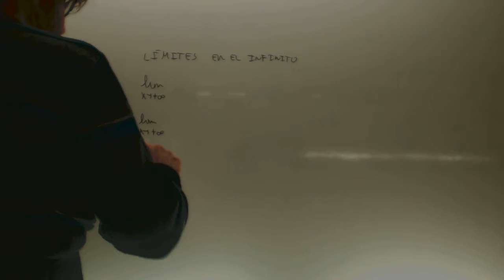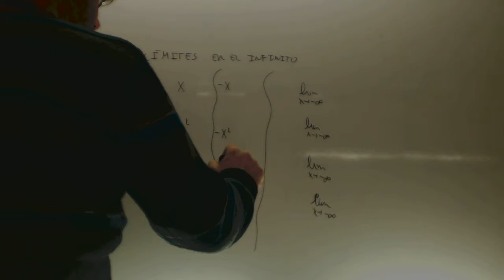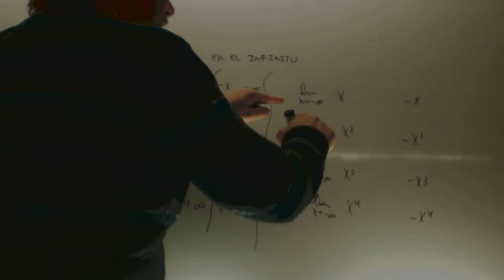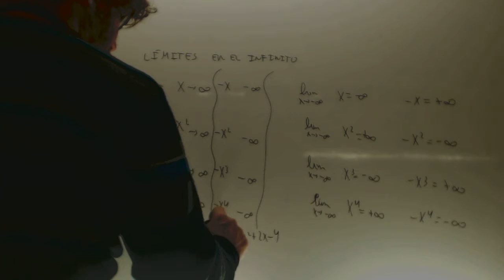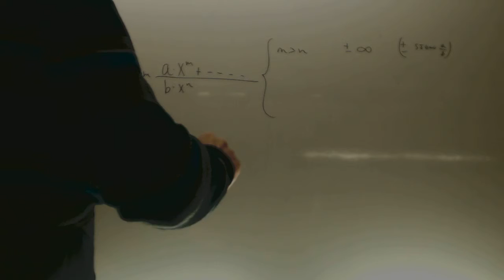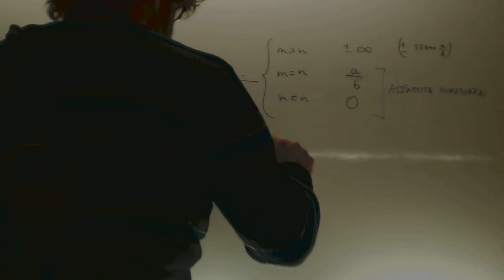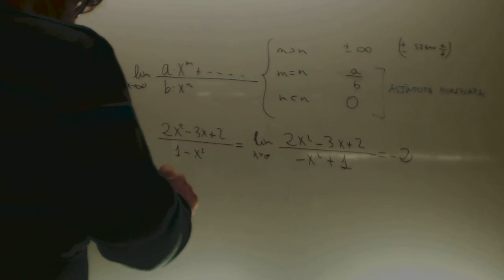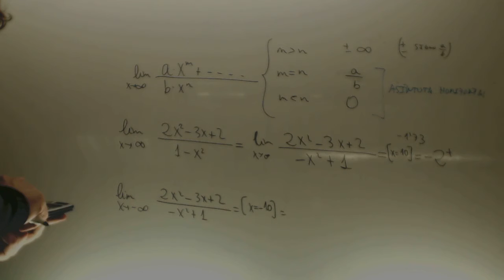Limites en el infinito Matematicas 1 Bachillerato Academia Usero Estepona